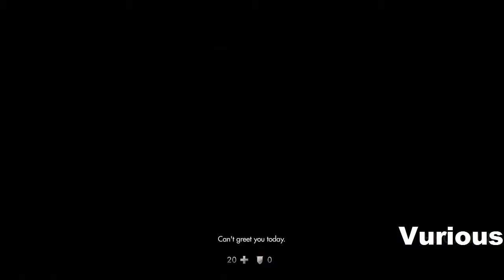Wolfenstein: The New Order - First 20 Minutes of Gameplay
Wolfenstein The New Order Walkthrough Part 1
Wolfenstein The New Order Walkthrough Part 1 no commentary
Wolfenstein The New Order Story Mode Walkthrough Part 1
Wolfenstein The New Order Story Mode Let's Play Part 1
Wolfenstein The New Order Mode Lets Play Part 1
Wolfenstein The New Order Story Mode Gameplay Part 1
Wolfenstein The New Order Walkthrough Part 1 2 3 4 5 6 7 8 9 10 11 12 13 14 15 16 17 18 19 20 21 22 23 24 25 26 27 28
Wolfenstein The New Order Gameplay Part 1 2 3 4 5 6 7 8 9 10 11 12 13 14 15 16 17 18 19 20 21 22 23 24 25
Wolfenstein The New Order Lets Play Part 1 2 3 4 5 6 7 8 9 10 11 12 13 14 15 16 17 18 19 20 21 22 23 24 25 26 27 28
Wolfenstein The New Order Let's Play Part 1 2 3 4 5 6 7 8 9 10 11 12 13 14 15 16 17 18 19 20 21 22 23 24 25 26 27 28
Wolfenstein The New Order Walkthrough No Commentary
Wolfenstein The New Order Review
Wolfenstein The New Order Final Boss
Wolfenstein The New Order Ending
Wolfenstein The New Order Playthrough
Wolfenstein The New Order PS4 Xbox One PC Xbox 360 PS3
"Wolfenstein The New Order gameplay"